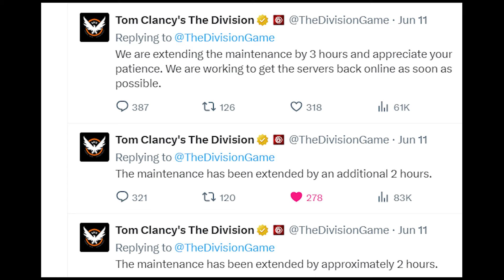Echo Story | Division 2 Year 6 Season 1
Not long after the revelation that he's actually alive at the conclusion of Year 5. Year 6 starts with Aaron Keener throwing down a gauntlet for you Agents to run, in order to prove yourselves to him. The first phase is called Echo.

Timestamps
1. 0:00:00 Network Disruption
2. 0:00:17 ANNA Hot n' Cold
3. 0:00:33 Keener Test Intro
4. 0:01:14 Thoughts and Living Situation
5. 0:02:05 Judiciary Square
6. 0:02:20 Echo
7. 0:03:23 Test Passed
8. 0:03:45 Echo and Narcissus
9. 0:04:25 A, B or C?
10. 0:05:03 Recruitment Goals 2.0
11. 0:06:17 Outro